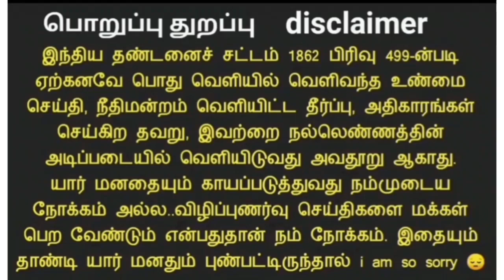RTI 3 நாள் பயிற்சி கற்றுத்தந்த பாடம்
11-02-23 நமது பரமக்குடியில் நடைபெறும் RTI பயிற்சி வகுப்பில் அவசியம் கலந்து கொள்வோம்

தகவல் அறியும் உரிமை சட்டத்தை நீங்களும் அறியுங்கள் மற்றவர்களையும் அரியவையுங்கள்

அரசு அலுவலகங்களில் நடக்கும் ஊழலை தெரிந்து கொண்டு அதை தடுப்பதற்கான முயற்சியில் உங்களுடைய பங்களிப்பையும் செய்யுங்கள்

இத்தகவலை சமூக வலை தளங்களில் பகிர்ந்து உதவுங்கள் 🙏🏼RTI

முன் பதிவுக்கு
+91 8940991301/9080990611